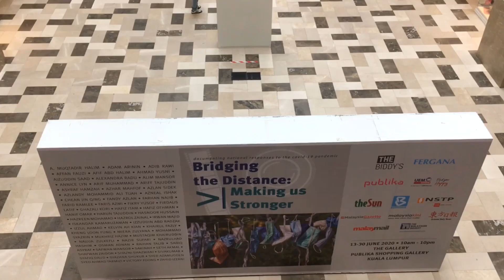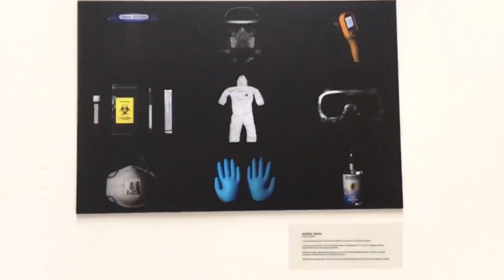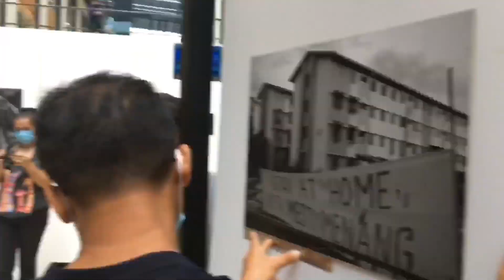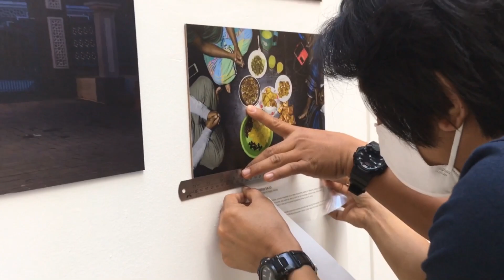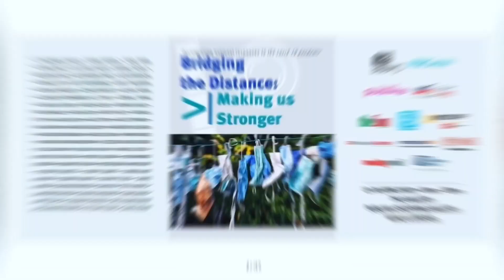Bridging the distance Covid-19 Pandemic Photo Exhibition | The Biddys and Fergana Art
Bridging the distance: Making us Stronger Covid-19 Pandemic Photography Exhibition by The Biddys and Fergana Art

Feel free to come
at Publika Shopping Gallery, Kuala Lumpur.
13 - 30 June 2020.